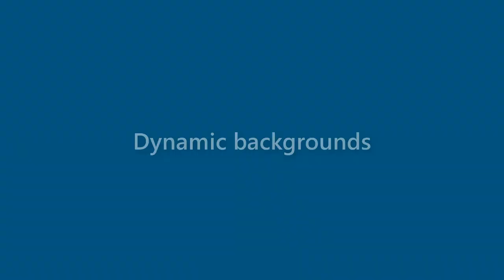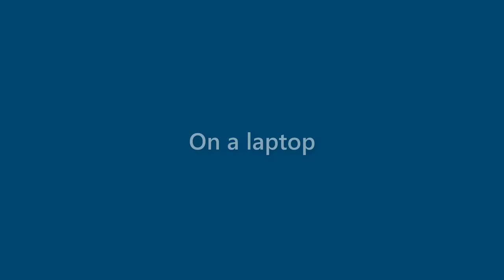Bobbie Rose - appearance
Name Look - Bobbie Rose - appearance. In this video we present "Bobbie Rose" name look and feel in various scenarios.
This video will cover:
How does "Bobbie Rose" look as a personal letterhead?
How does "Bobbie Rose" look on a business card?
How does "Bobbie Rose" look on a computer/laptop screen?
How does "Bobbie Rose" look with different background colors?
How does "Bobbie Rose" look with various fonts?